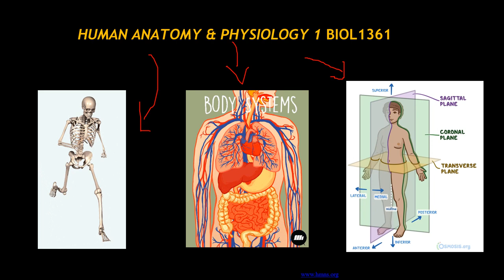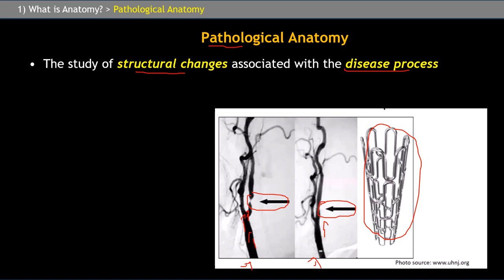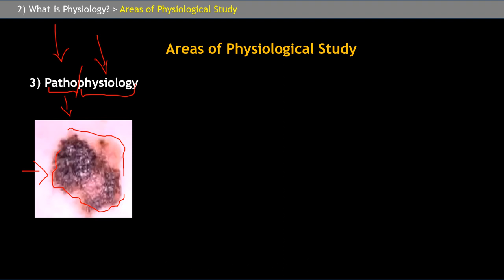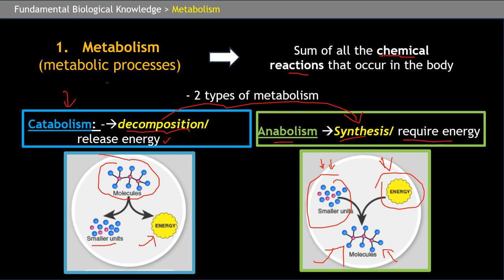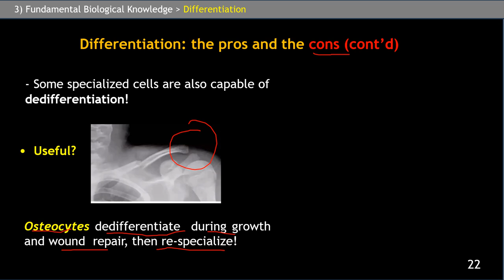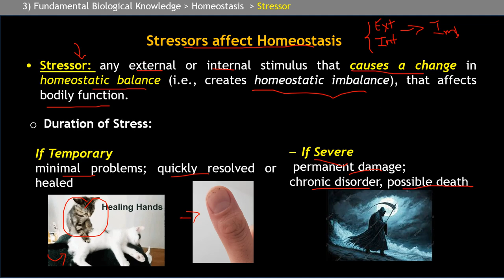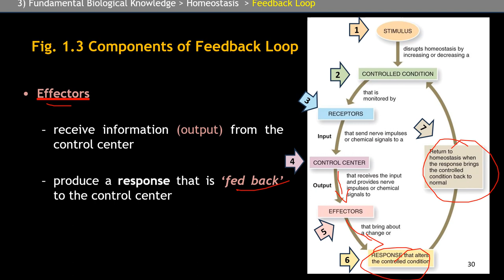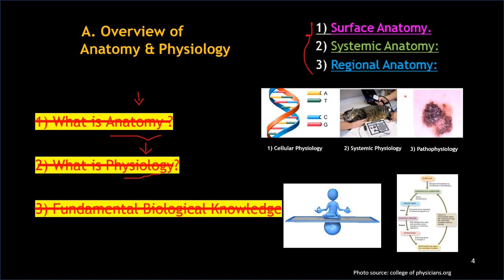Chapter 1. Introduction to A&P video lecture